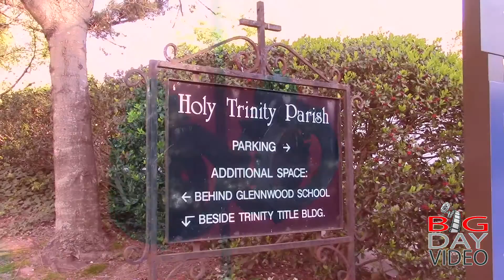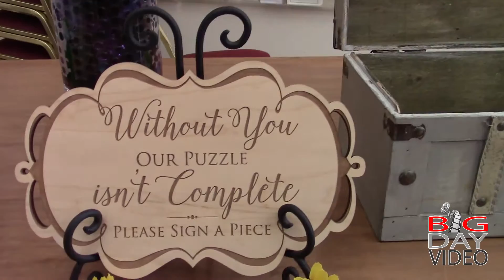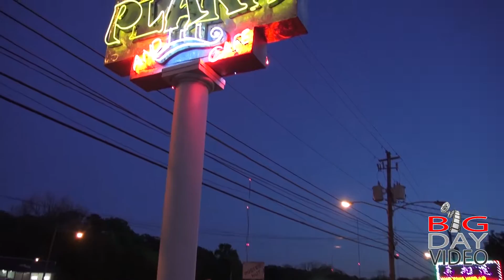Leanne+Nancy Wedding Montage April 9th 2016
Produced by Big Day Video, LLC. Servicing the Atlanta-Metro area, please call for a free quote.